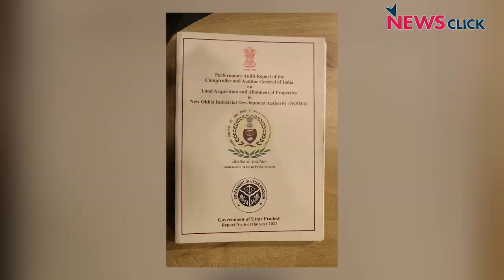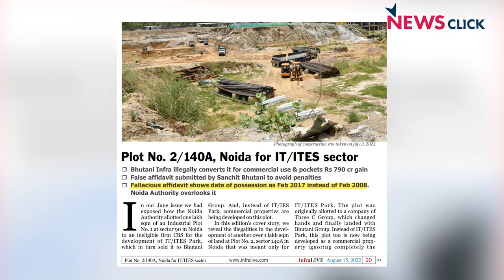'कई Supertech अभी भी मौजूद हैं; दोषी अधिकारियों के ख़िलाफ़ कार्रवाई हो'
9 अगस्त को नोएडा में सुपरटेक टावरों को गिराए जाने के मद्देनजर राष्ट्रीय राजधानी क्षेत्र में रियल एस्टेट घोटालों को कैसे रोका जाए, इस पर भारत के नियंत्रक और महालेखा परीक्षक (CAG) की रिपोर्ट तो तुरंत अमल में लाया जाना चाहिए। सीएजी के महानिदेशक (प्रत्यक्ष कर) से सेवानिवृत्त और रियल एस्टेट नियामक प्राधिकरण (रेरा) के पूर्व सदस्य रहे राजीव भूषण सिन्हा कहते हैं कि सरकारी अधिकारी और भ्रष्ट बिल्डरों की मिलीभगत होती है, इसलिए दोनों पर कार्रवाई होनी चाहिए और मुकदमे भी चलने चाहिए।

*The interviewer wrongly mentions date of demolition as 9th August.